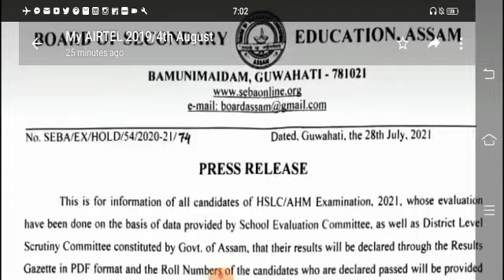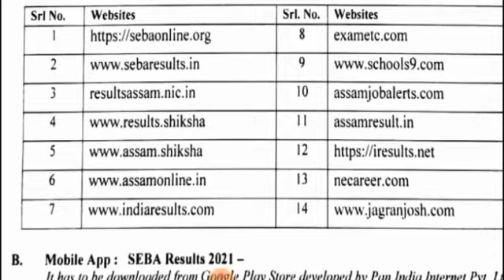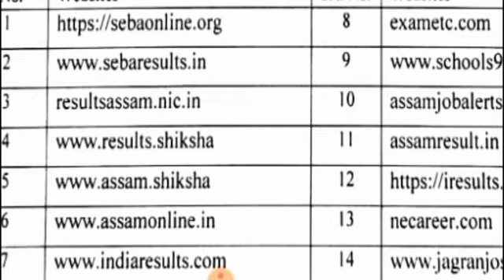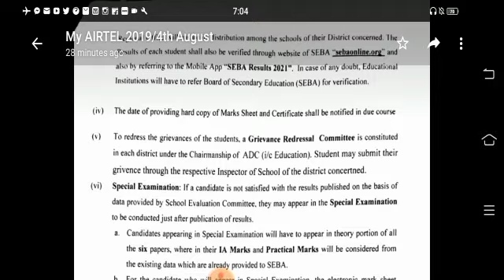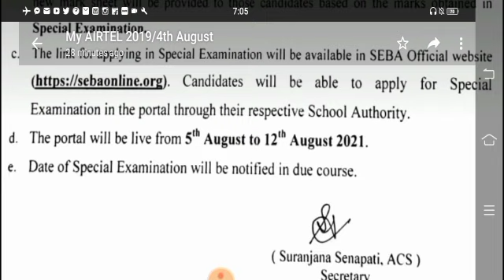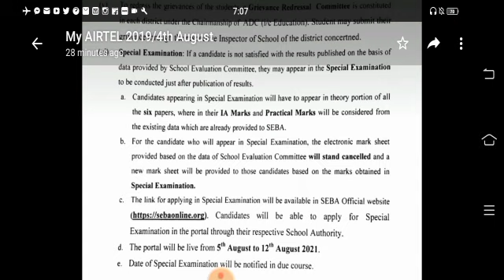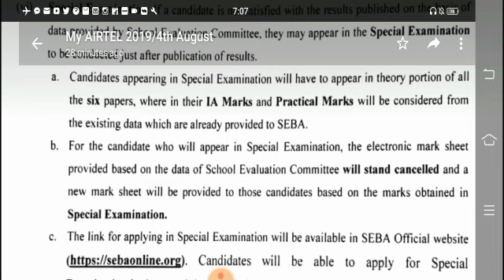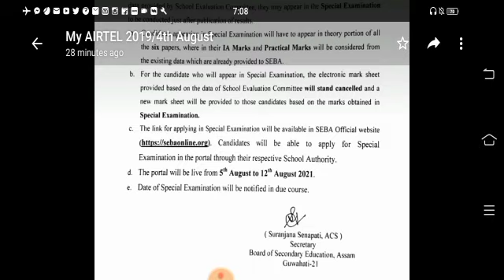কেইবাটাও গুৰুত্বপূৰ্ণ খবৰ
@Himanta Biswa Sarma @Kumar Basanta, Assam HimantaBiswaSarmah#

2012 চনৰ TET পৰীক্ষাৰ প্ৰশ্ন উত্তৰৰ ভিডিঅ’ পাব তলৰ লিংকত